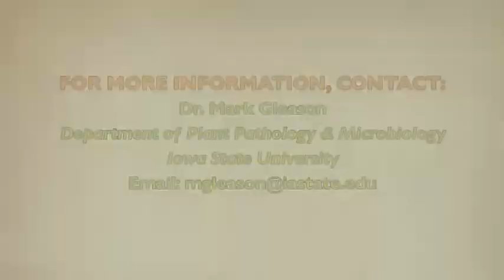Plant Age & Bacterial Wilt Development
Qian Liu, plant pathology graduate student at Iowa State University, provides an update on her research into how plant age impacts the development of bacterial wilt in muskmelon plants.